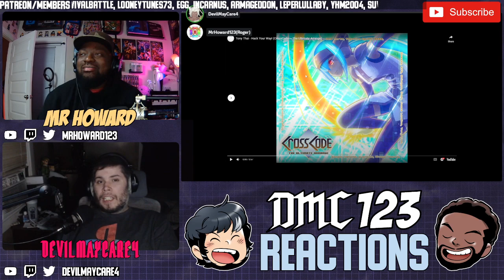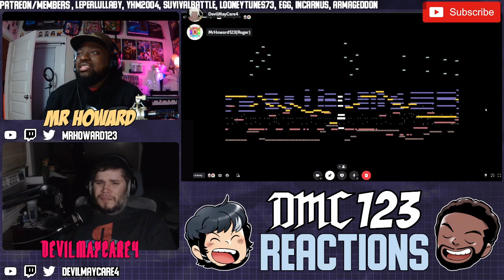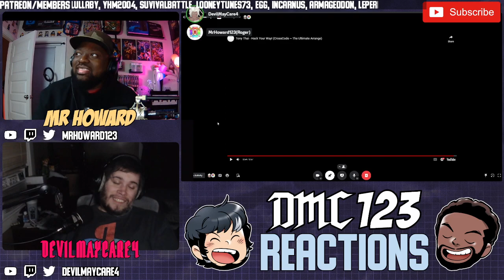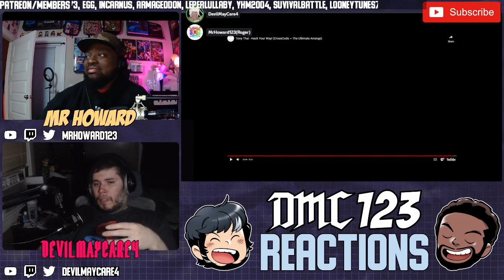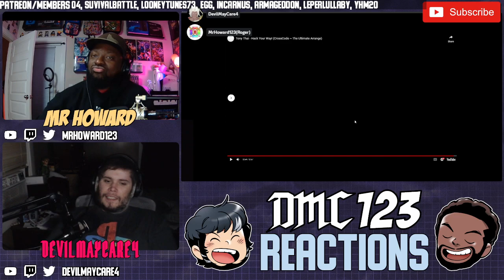Reaction - Hack Your Way! - CrossCode OST